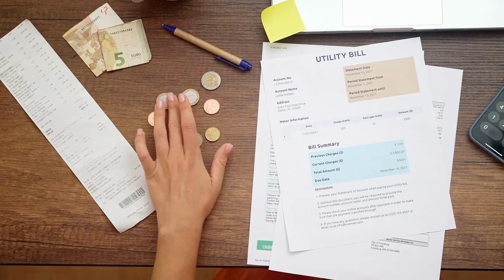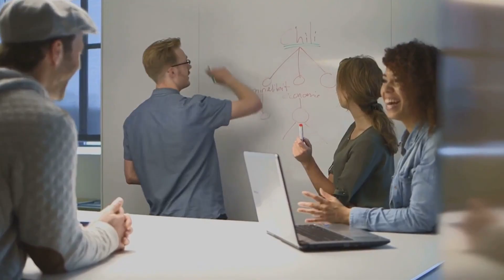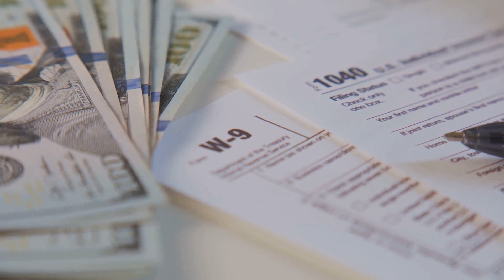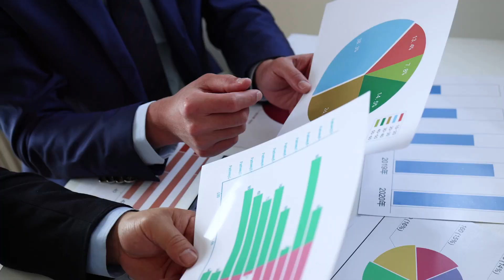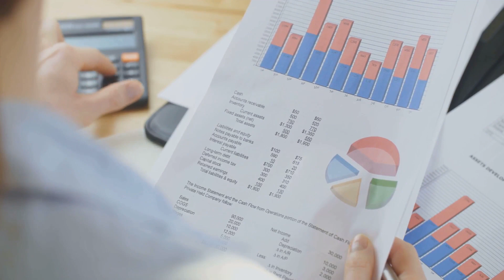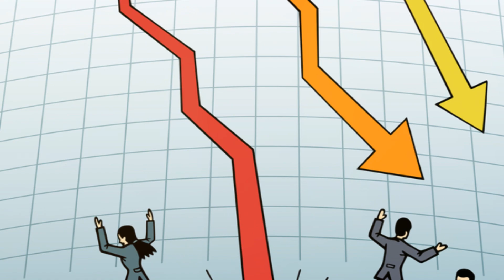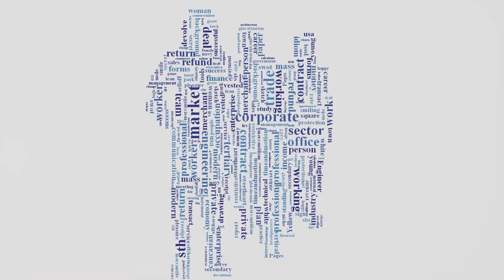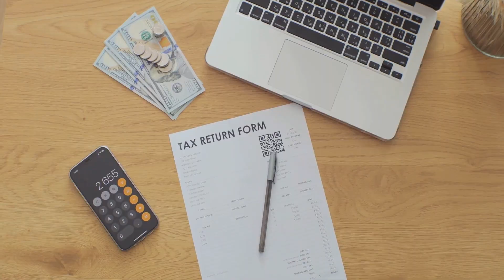Financial Freedom Tax Free Lifestyle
"Welcome, everyone, to a journey that promises to unlock financial freedom – 'Unlocking Financial Freedom: A Guide to Tax-Free Living' with VRMSZ! In today's ever-evolving world of taxation, fear not the looming specter of the IRS, for we are about to embark on a transformative adventure into the realm of tax planning.  I'm thrilled to guide you through the meticulous strategies that can reshape the fiscal bedrock of your enterprise. Let's dive in!"